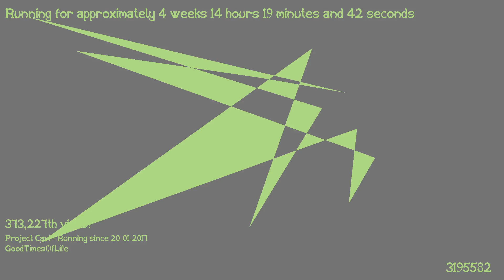1487420627 - Webdriver Cavi - H2